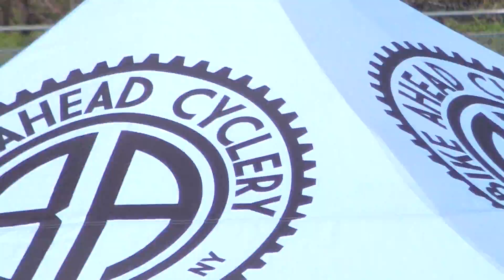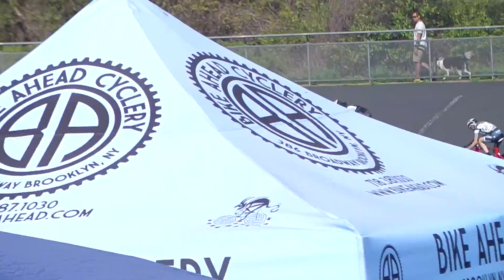L&C 6 Days D6'16 W4 Scratch 8 Laps